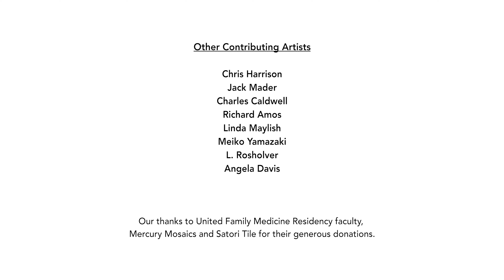Art & Healing at the M Physicians Broadway Family Medicine Clinic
Learn more about some of the local artists featured at the new M Physicians Broadway Family Medicine Clinic, as well as how art can play a beneficial role in a healing space.